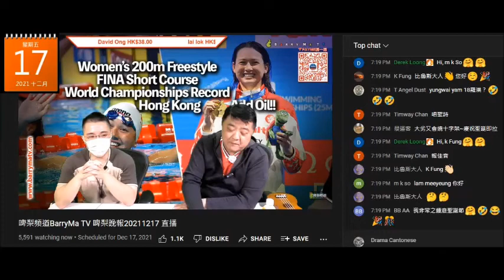20211217 啤梨晚報撚屌馬健賢用一盒阿華田餅都係一點心意，鳩吹醫生世家有錢仔出身打女人偷錢賊林匡正博撚屌唔得閒理趁機偷餅，一陣食就唔洗直播攞，仲要攞得咁核突。窮撚到連餅都買唔起